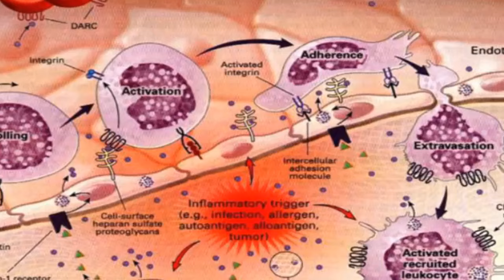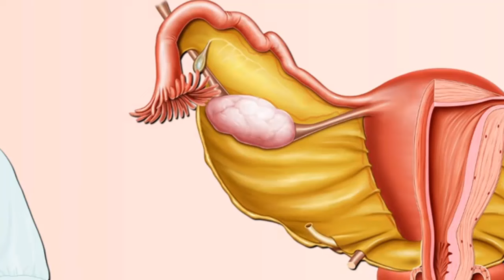The Best Facial Hair Removal Products for Women | chehre ke baal kaise khatam kare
If you're a woman looking for effective facial hair removal products, you've come to the right place. In this YouTube video, we have curated a selection of the best products available in the market. Our experienced host will walk you through each product, discussing their unique features, affordability, and user-friendliness. From traditional methods like tweezing and waxing to modern innovations like laser devices and dermaplaning tools, we cover a wide range of options to cater to different preferences and budgets. Join us as we unveil the top facial hair removal products for women and help you achieve smooth and flawless skin.

hairsuitism
facial hair removal
hair removal spray
epilator
laser hair removal machine
sugar wax
crystal hair remover
at home hair removal
wax strips
nair hair removal
veet hair removal cream
hair removal machine
upper lip hair removal
face wax
facial hair removal cream
hair removal cream for men
veet wax strips
womens face shaver
wax hair removal
permanent hair removal cream
hair removal spray for men
female facial hair removal
laser removal machine
ladies facial hair remover
ladies face shaver
wax in hair
lubna wax
female hirsutism
permanent hair removal lotion
depilatory creams for facial hair
kemei epilator
veet depilatory cream
halawa wax
get rid of upper lip hair
get rid of women's facial hair
hair removing
nair hair removal spray
laser treatment for face hair removal
ladies hair removal machine
depilatory cream for men
womens shaver for face
hair removal machine for female
hair removal machine for women
hair removal epilator
laser hair removal facial hair
veet cream
hair laser machine
facial hair removal at home
male hair removal cream
face hair removal machine
depilatory cream for face